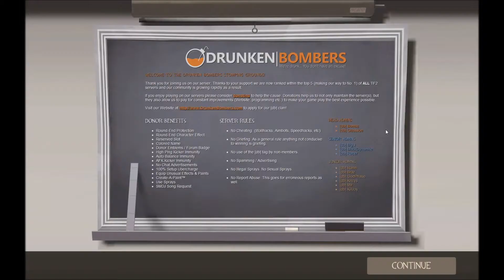Story Time!: Stink Bomb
Today Matthew and I tell a story about how we set a stink bomb off in class.